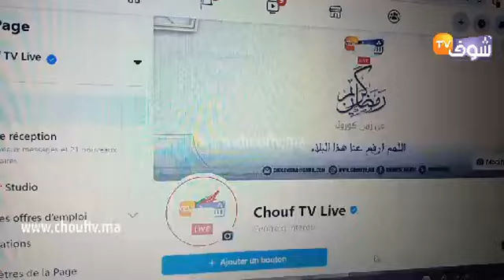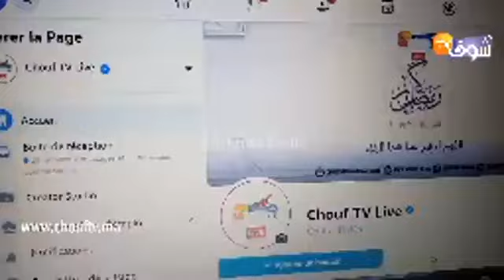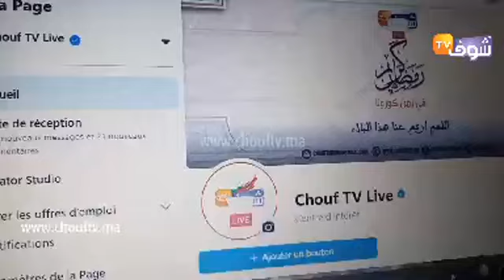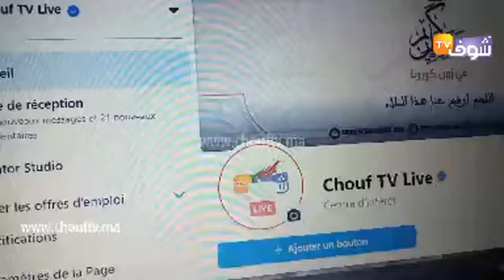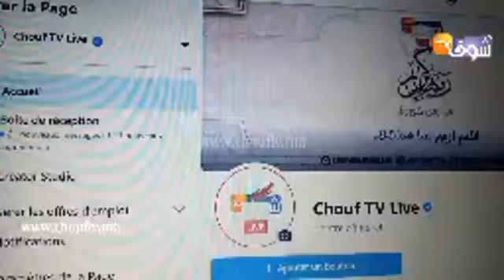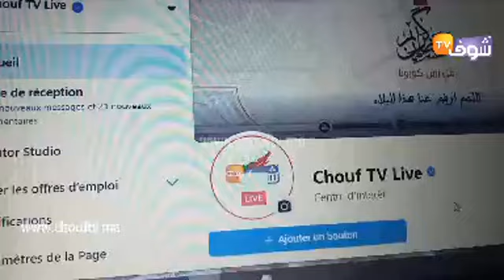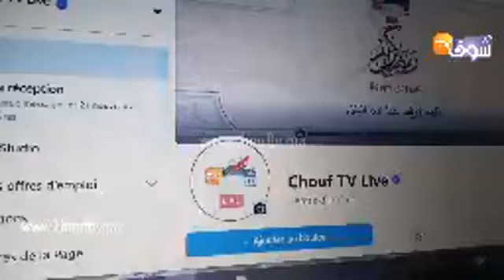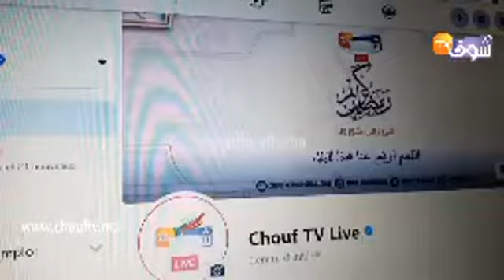مباشرة من مكناس: بسبب كورونا وتضرر مجموعة من القطاعات..سمعو معاناة المدربين وأصحاب النوادي الرياضية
مباشرة من مكناس: بسبب كورونا وتضرر مجموعة من القطاعات من الناحية المادية.. سمعو معاناة المدربين وأصحاب النوادي الرياضية
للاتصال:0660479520